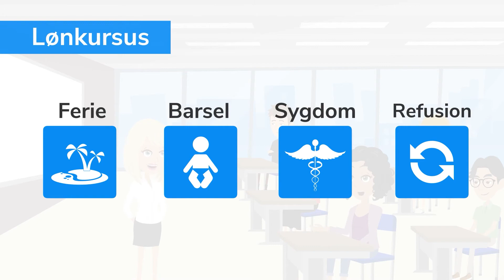Lønkursus.dk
Animationsfilm til Lønkursus.dk